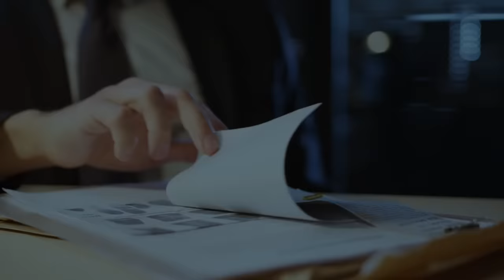La MUJER que PABLO ESCOBAR obligó a AB0R*TAR | El caso de Wendy Chavarriaga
En el antecedente del día de hoy, tenemos el caso de Wendy Chavarriaga una hermosa mujer que fue una de las tantas amantes que tuvo Pablo Escobar, pero toda esta historia de amor, terminó con un final muy oscuro.

Ayúdame para el canal siga creciendo! 📌